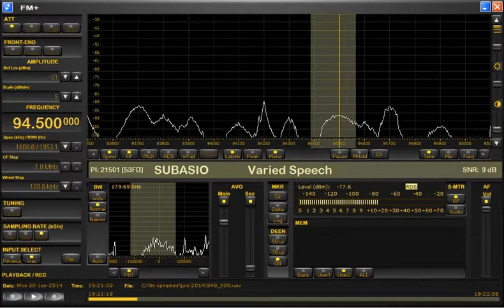FM DX sporadic E in Holland: Italy Radio Subasio Rocca di Papa Monte Cavo 94.5 MHz 30-6-2014